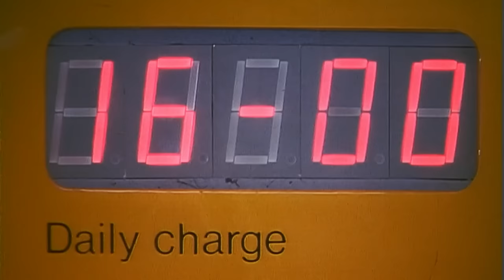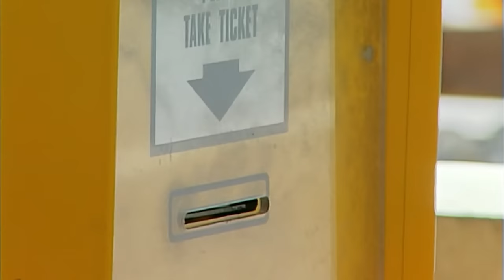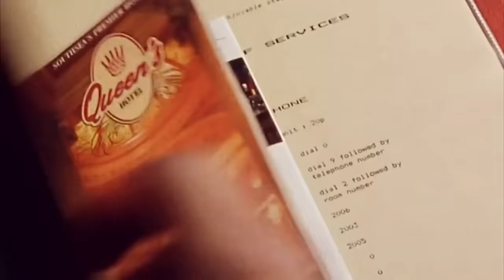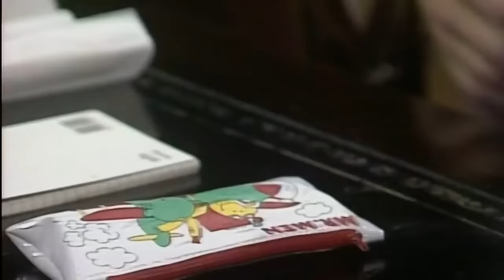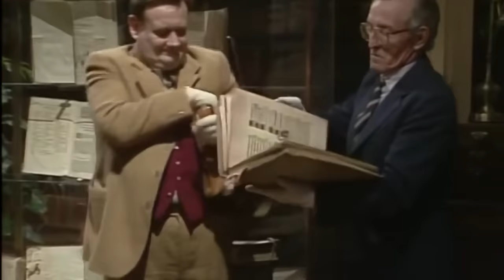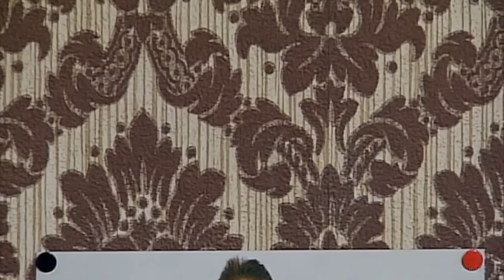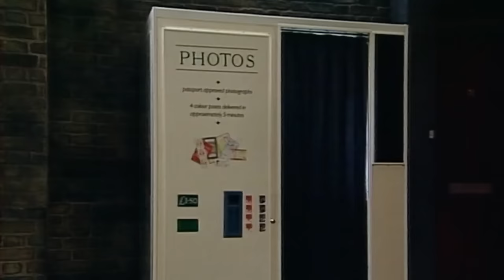No Exit For Mr Bean! | Mr Bean Funny Clips | Mr Bean Official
Mr Bean is trapped in a multi-story car park! After going swimming earlier in the day, Mr Bean tries to exit the car park, but refuses to pay the fair. Silly Mr Bean. How can Mr Bean exit the car park?

The Mr Bean NFTs will be available to purchase from the 25th of May - there will be 3,333 unique Mr Bean NFTs available in the collection!

The Beanlist launch will commence on the 25th of May, where buyers, who have been selected for the Beanlist, will be able to purchase their Mr Bean NFTs for 0.1 ETH.

The Mr Bean Public launch will commence on the 26th of May; buyers will be able to purchase the Mr Bean NFTs on the theavenue.market